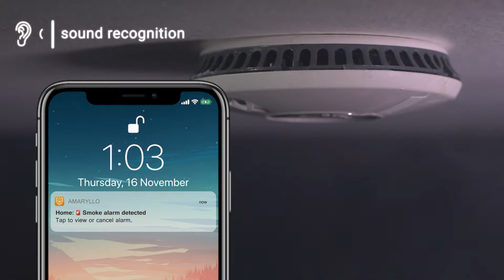Apollo Lite | The best home security camera for professional monitoring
This year, Amaryllo is providing an extra layer of security and peace of mind to our users. With everything that is happening around the world, it is easy to feel unsafe at times. With Amaryllo's Apollo Lite, both you and first responders will be notified by our specially trained agents should they notice an intrusion or fire event that was spotted by this camera. Feel secure knowing that we are out there watching your back and keeping you safe.

*24/7 Professional Monitoring Service is currently only available in the U.S.